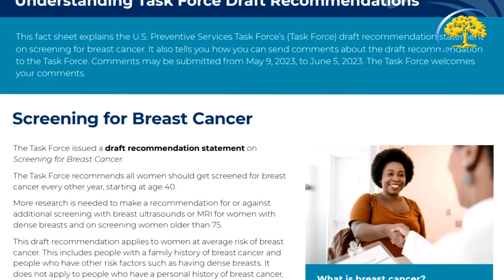SCS Lunch & Learn: Understanding the New Mammography Guidelines with Dr. Chan and Arizona Breastnet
The Virtual Lunch & Learn "Understanding the New Mammography Guidelines" with Dr. Chan and Arizona Breastnet's Dr. Wolf was recorded for release on Tuesday, August 29, 2023.

In May 2023, the United States Preventive Services Task Force (USPSTF) issued new recommendations for mammography.  They now recommend that women start breast cancer screening at age 40 instead of the previously recommended starting age of 50.

More about Dr. Chan
Dr. Theresa Chan joined Ironwood Cancer & Research Centers in October 2021.  She treats both benign and malignant breast conditions and focuses on a multidisciplinary, evidence-based approach to caring for each patient as a whole individual. She specializes in techniques such as nipple sparing mastectomies, skin sparing mastectomies, lumpectomies with oncoplastic closures, and axillary node dissections.
Dr. Chan accepts patients at our Phoenix and Scottsdale locations.

More about Dr. Wolf
Dr. Wolf is passionate about early detection of breast cancer, with research experience in breast MRI and breast cancer screening.  She is dedicated to providing excellent patient care, patient education, and effective patient-physician communication.